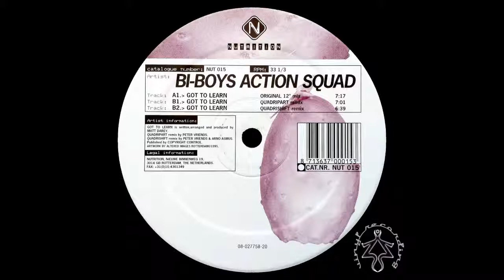Bi-Boys Action Squad - Got To Learn (Quadrishift Remix)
Bi-Boys Action Squad - Got To Learn
(Matthew Jonathan Darey, Peter Vriends, Arno W. Asmus)

A1 Got To Learn (Original 12" Mix)
B1 Got To Learn (Quadripart Remix)
B2 Got To Learn (Quadrishift Remix)

Label: Nutrition -- NUT 015
Format: Vinyl, 12"
Country: Netherlands
Released: 20 Nov 1995

Ripped from own Vinyl collection.

~ Zen - dar House Classics ~
80's & 90's Underground House Classics Channel